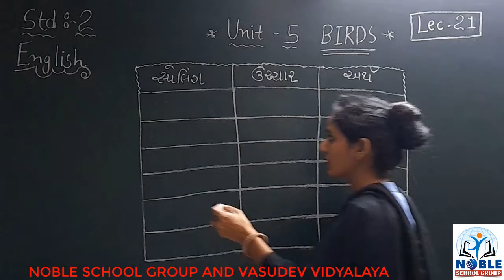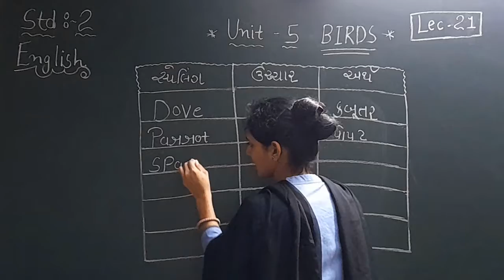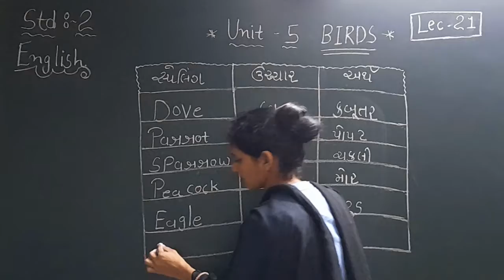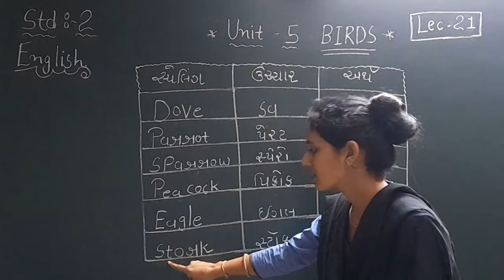Std 2 English Lecture 21 By Ashaba Jadeja